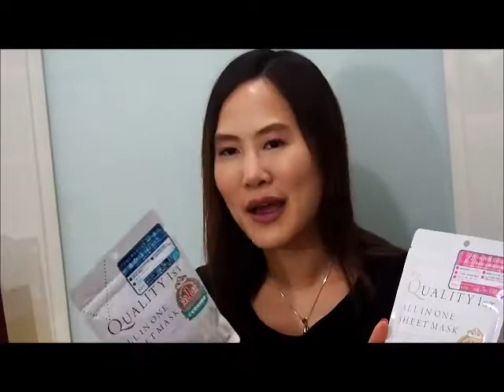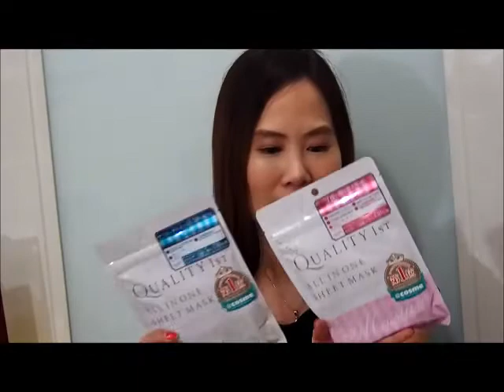Japan Haul 2017 (Part 3/3)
Japan Haul 2017 (Part 3/3): AmyExxon
This is what I got from my Sakura Trip in Apr 2017.

Products I mentioned:
5. From @Cosme Store
Lululun ONE Special Box 6 Face Masks - 1,620 Yen
Quality First All in One Sheet Mask - 356 Yen/Pack
[สีขาว - Whitening Sheet Mask for Dry Skin
สีชมพู - Sheet Mask with Moisture]
Dr. Medion SPAOXY Mask - 1,944 Yen

6. From Counter Brand
Sabon Hair Mask: Green Rose - 3,300 Yen
IPSA Cleansing Oil Ex - 3,000 Yen
IPSA Protector Sun Shield - 2,500 Yen
IPSA Skin Charge CS Cream 2 - 9,000 Yen
THREE Balancing Foam - 3,500 Yen
THREE Balancing Y Line Oil - 4,500 Yen
SK-II Signs Eye Mask - 6,100 Yen
Welcome Kit: SK-II Facial Treatment Essence
SK-II Facial Treatment Clear Lotion
SK-II R.N.A. Power Radical New Age

7. From Sun Drug
DHC Lip Cream - 397 Yen
Rohto Mentholatum Wakire White - 980 Yen
Diamond Lash Nudy Sweet Series - 1200 Yen
Kobayashi SENACURE Acne Remedy Spray - 980 Yen